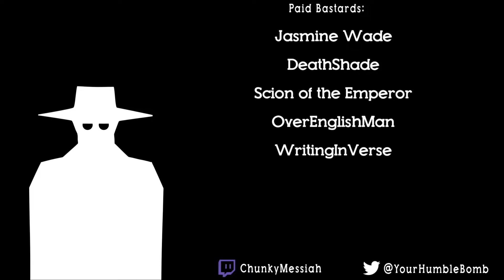Persona 4: Golden (PC) - Impressions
There was ZERO chance of this game coming to PC...but somehow it did, and it's great!

Endslate Animated by Ants64